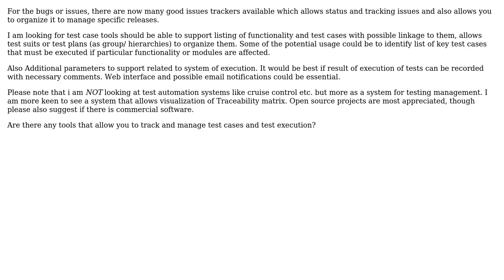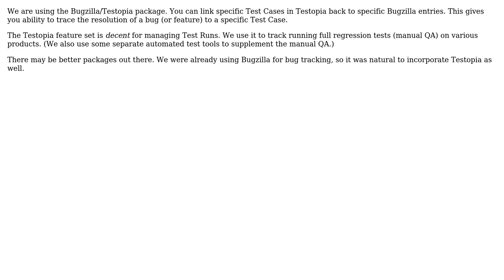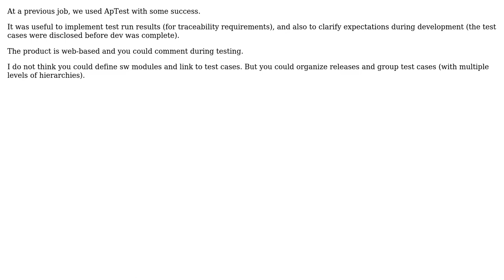Are there any tools that allow you to track and manage test cases and test execution?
With thanks & praise to God, and with thanks to the many people who have made this project possible! | Content (except music & images) licensed under CC BY-SA | Music | Images & others | With thanks to user Steven Evers user Sam Goldberg user Robert Harvey user louisgab user Dipan Mehta user Adam D and the Stack Exchange Network Trademarks are property of their respective owners. You are responsible for your own actions.